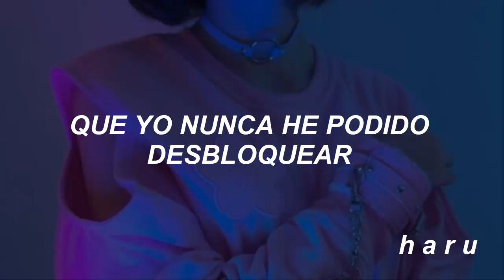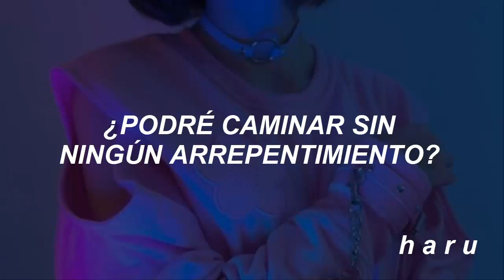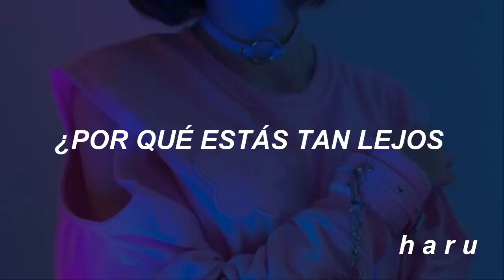junny, jayb - ❛nostalgia❜ | sub español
⇀ junny, jayb  - nostalgia

01:41 ⬤ 03:18

✧ Si vienes a decir que borre el video, que respete las 24 hrs, que afecto las vistas. Por favor mueve tus deditos, sal del video, ve a hacer stream y no vuelvas. Y si quieres denuncia el video beibi pero evita los comentarios tóxicos, gracias :3

✧ No acepto pedidos de canciones, perdón

✧ Tengo un canal secundario donde subo contenido de khh, krnb, etc

✧ Normalmente si yo no hago la traducción de algún comeback, estos canales las harán y puedo garantizar que sus traducciones son confiables.